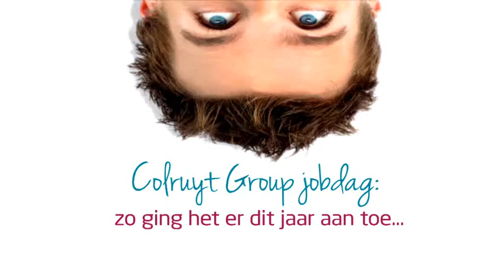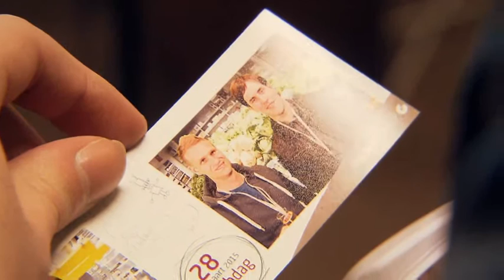Jobdag voor laatstejaarsstudenten 2015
Sollicitatietraining, cursus koken op kot, leren leidinggeven en ook nog even op onderzoek in ons distributiecentrum … Een drukke dag voor meer dan 100 laatstejaarsstudenten op onze jobdag. En of ze enthousiast waren? Bekijk gerust zelf het verslag.